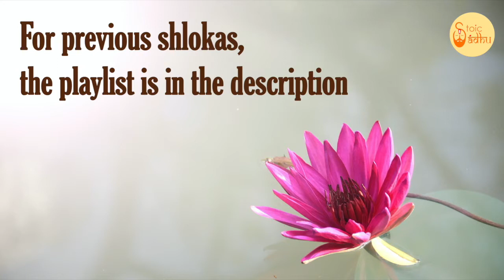Bhagavad Gita 4.5 | Gita Chapter 4 Shloka 5 | Gita Shloka 167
Bhagavad Gita (The song of God) is the most important Hindu text which provides a synthesis of the ideas of Hinduism. It talks about dharma, bhakti and the yogic ideas of moksha. It covers jnana, bhakti, karma, and Raja Yoga. In this video shloka 5 of the fourth chapter of Bhagavad Gita is been discussed.